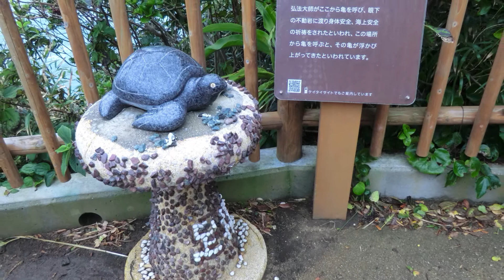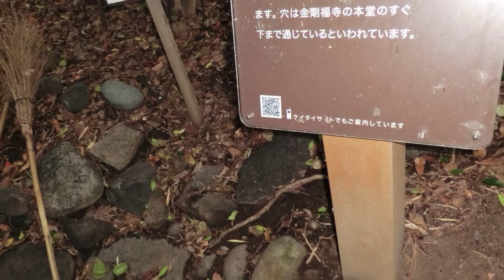四国最南端の岬・足摺岬 2013年10月19日。ゆるぎ石 ⇨ 亀呼場 ⇨ ならずの華表 ⇨ 足摺岬灯台 ⇨ 弘法大師の爪書き石 ⇨ 地獄の穴⇨ 四国最南端の碑⇨ ジョン万次郎像⇨ 亀石 スライドショー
関西中心・電車、バス Japanese Railways